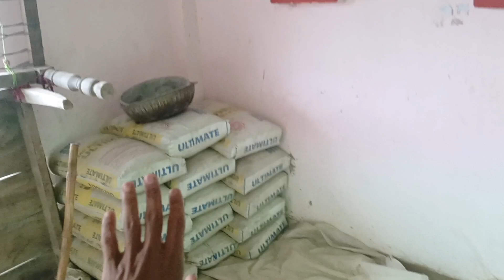Finally Yaar 😱 घर का काम शुरू हो गया 😱 || Village Home Vlog || The UP58 Vlogger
vijay riya
vlog
vlogs
funny vlog
vlog video
daily vlog
new vlog video
daily vlogger
daily vlogs india
daily vlogs
Hindi vlogs
Uttarpradesh vlog
Village vlog
Village food
Gareebmsgaming vlogs
Gareebmsgaming lifestyle
Gareebmsgaming new vlog
Gareebmsgaming vlogs
Gareebmsgaming new vlog video
garib ms gaming Channel 👇

DevRaj Vlog
devraj Vlog
DevRaj Rost
DevRajVlog
devrajvlog

500k + Gareeb MS Vlogs
gareeb m_s gaming
MS vlogs
MS vlog
Gareeb MS
Gareeb MS Vlogs
birthday party Gareeb MS Vlogs
500k +
MS vlogs
gareeb m_s gaming
Gareeb MS
Gareeb MS Vlogs
500k celebration video
100k celebration short video
500k celebration garib ms gaming
Dehati Ladka
500k views youtube money
manoj dey
garib ms gaming
Mukesh Sahani
garib ms gaming
गरीब ms gaming
garib ms
garib ms gaming background music
garib ms gaming vlog
गरीब एमएस गेमिंग
garib ms gaming vlog viral
my first payment from youtube
garib ms gaming gameplay
garib ms gaming new phone
vlog video
kaise banaye video
first vlog
रोस्ट वीडियो
roster video
aditya vlogs
aditya vlogs first video
aditya vlog roast joginder
aditya vlog
aditya vlog channel
aditya vlog channel delete
aditya roast video
aditya vlog rost
aditya vlog roast video
aditya vlog roast video 2023
aditya vlog 2023
aditya vlog roast 2023
manoj dey rost vlog
manoj rost
manoj rost video
Tech champion support
manoj rost video 2023
Tech champion support rost
Tech champion support rost 2023
Tech champion
Tech champion rost
Tech champion rost 2023
Tech champion rost Video
Tech champion rost Video 2023
Bablu banna vlog 60k rost
Bablu banna vlog rostbablu banna vlog viral kaise hua
bablu banna vlog viral rost
bablu banna
bablu banna vlog channel delete
bablu banna rost
bablu banna rost video
my